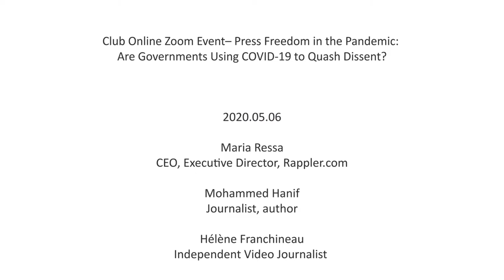Press Freedom in the Pandemic: Are Governments Using COVID-19 to Quash Dissent?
Guests Maria Ressa, Mohammed Hanif and Helene Franchineau discuss the issues journalists are facing in their regions as governments clamp down on press freedom against the backdrop of coronavirus.